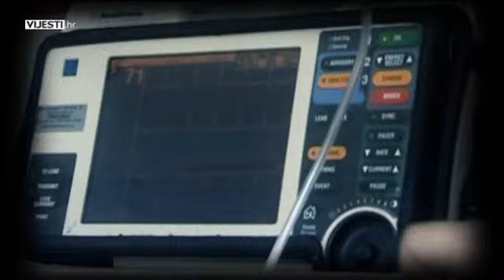To je ljubav: Deana, koji je 16 godina u kolicima, djevojka iznenadila skokom padobranom